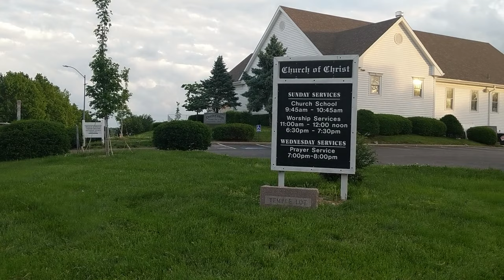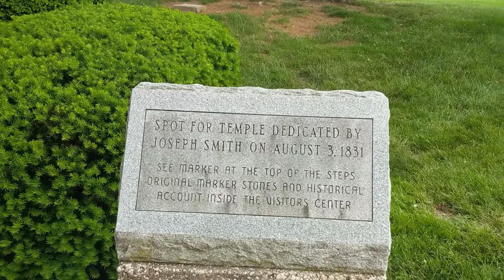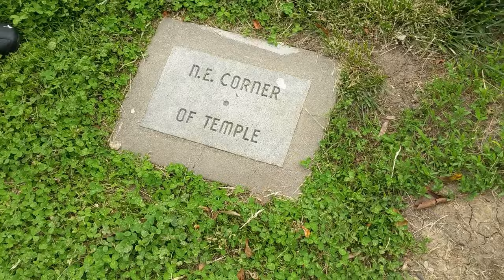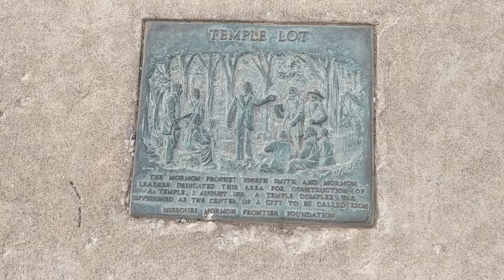Mormon Controversy: Temple Lot in Independence, Missouri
00:00 Introduction to Temple Lot
02:45 Spot for temple dedication
03:33 Northeast corner
04:14 Another dedication marker
04:38 LDS visitors center
04:48 Community of Christ emblem
05:26 Dry fountain of unity